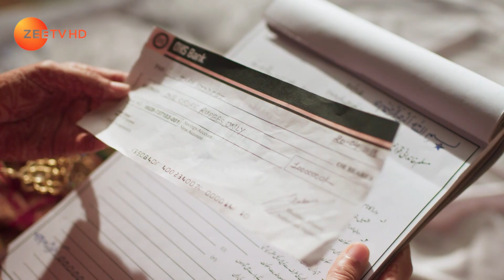Ep 19 | Ishq Subhan Allah - Zee TV Hindi Serial - Watch Full Series on Zee5 | Link in Description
Ishq Subhan Allah: Kabir and Zara interpret the Islam in different ways but fight all odds to forge a life togetherClick Here to Subscribe Channel Will the couple reunite after a series of tumultuous events drive them apart?